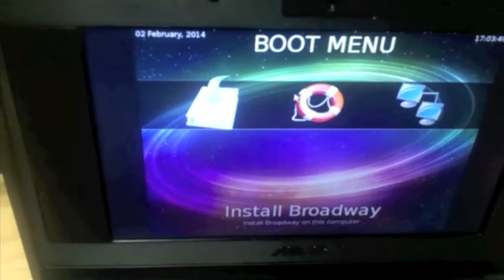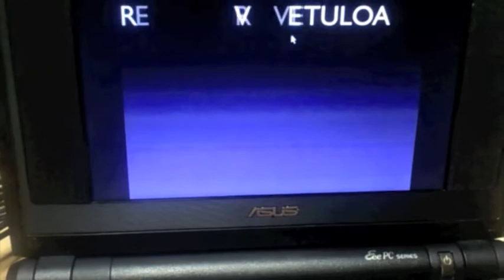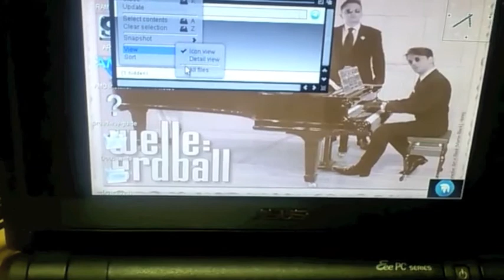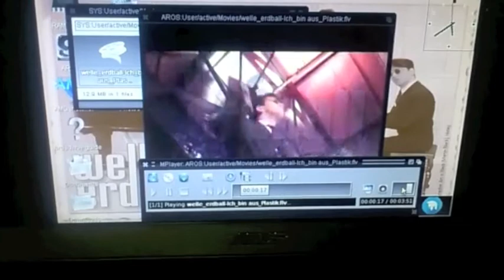EEEPC AROS Broadway 086b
AROS Broadway 0.86b running on EEEPC 701 from internal SSD.
Short test run.